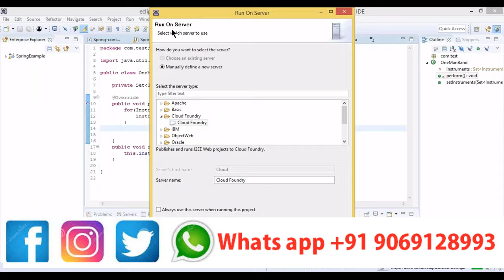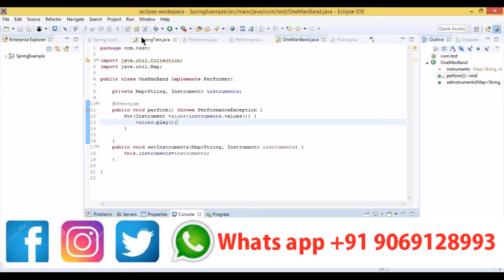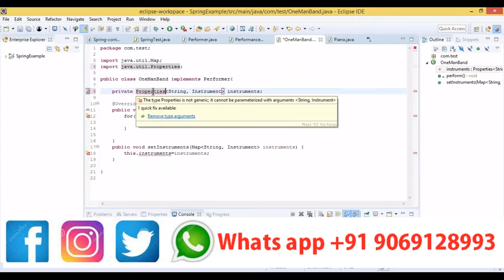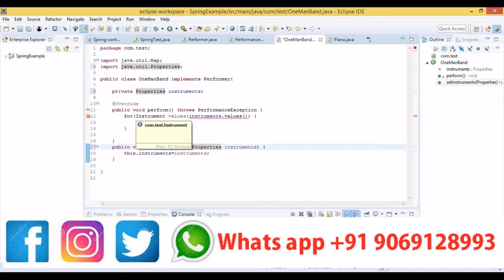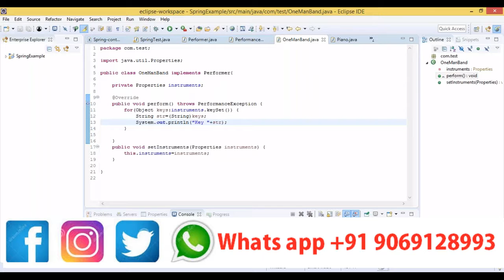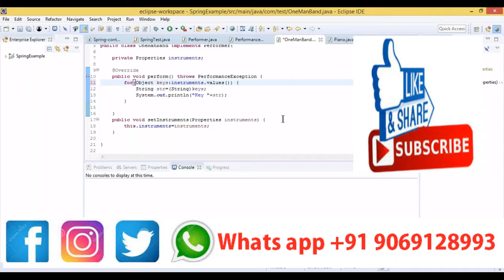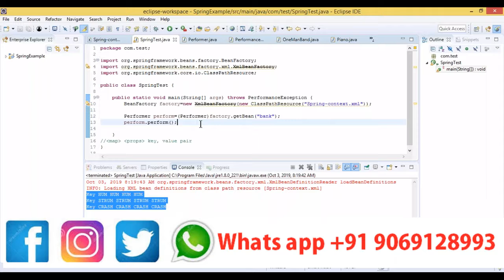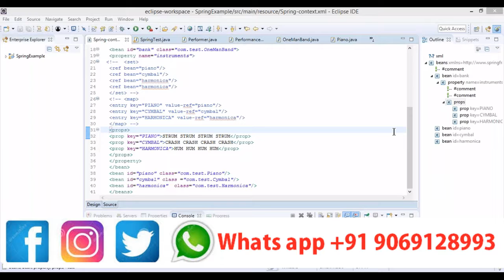Spring Autowiring Set Collection